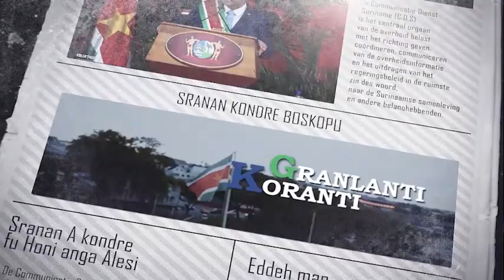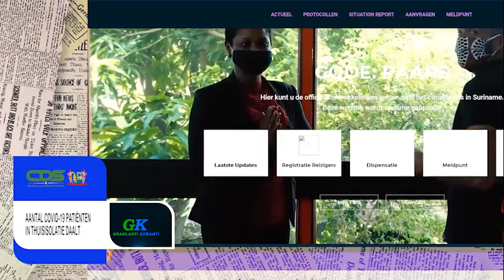𝔾ℝ𝔸ℕ𝕃𝔸ℕ𝕋𝕀 𝕂𝕆ℝ𝔸ℕ𝕋𝕀 (SRANAN) DD 8 NOVEMBER 2021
De onderwerpen in deze aflevering zijn:
- Suriname voert onderhoud met VN Hoge Commissaris voor mensenrechten
- Launch uitbreiding preventie surveillances
- Aantal Covid-19 patienten in thuisisolatie daalt